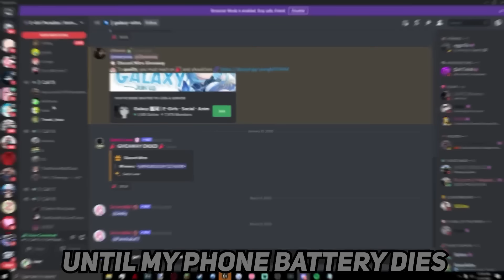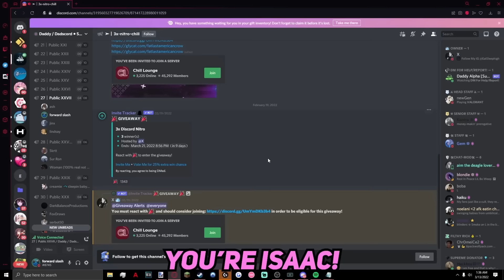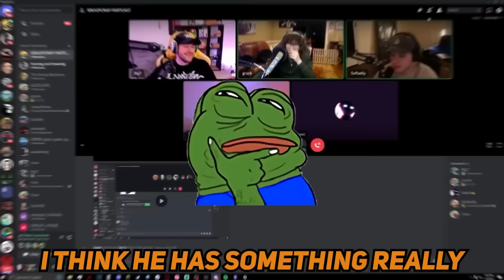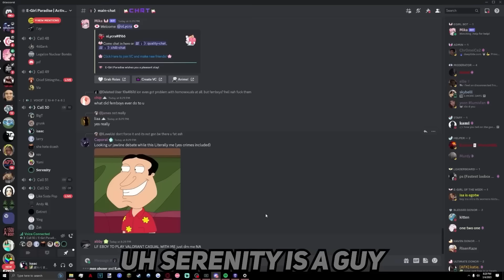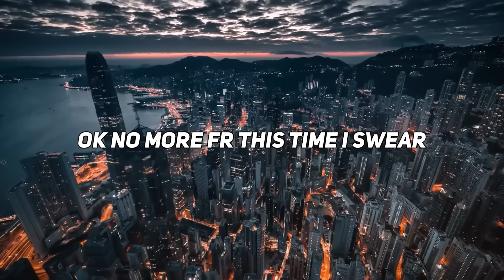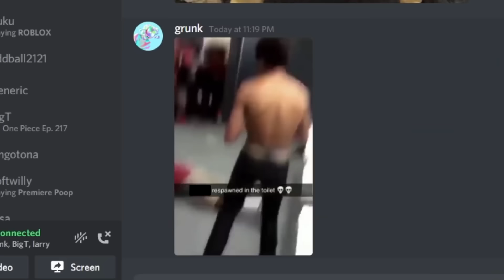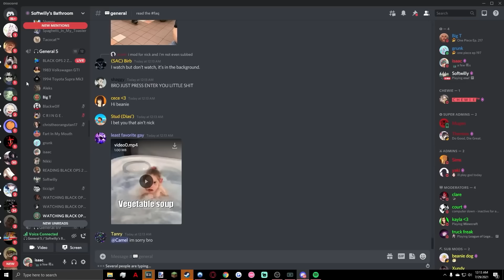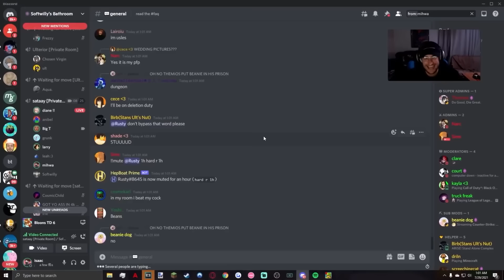BEST OF DISCORD MANHUNT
blue emojis by bluemoji.io

*I AM NOT BIGT*